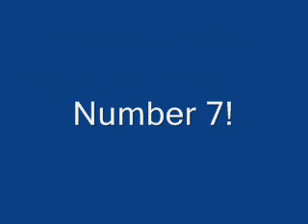Ultra's Top 10 Crush 40 Songs! - Part 2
Number 8: 0:00
Number 7: 3:33
Number 6: 8:54